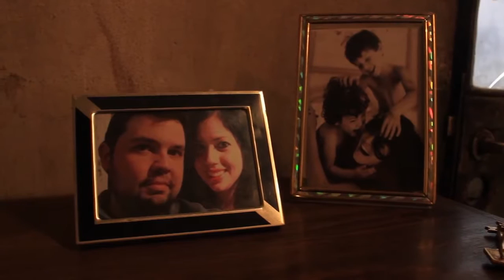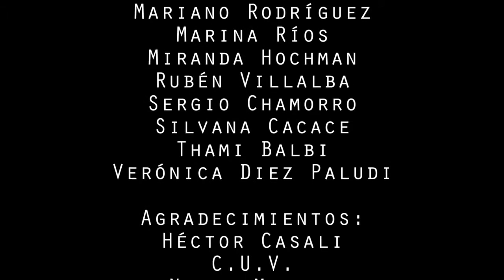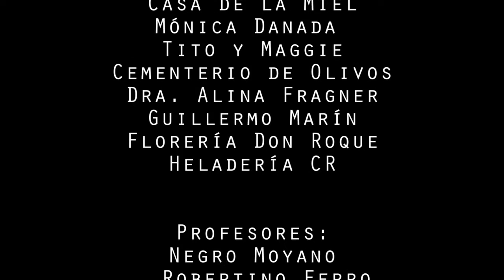Film La Ley Primera Cine Contemporáneo Taller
Dos Hermanos Protagonistas de una historia familiar de reencuentro, rencores, abandonos, herencia, sangre, venenos y muerte. Una sola Verdad es la que prevalece como dicta La Ley: La Ley Primera.
Rodado 28, 30 Oct. a 5 Nov. 2016 en Cementerio de Olivos y cercanías, de Vicente López, GBA Norte, y con Proyección Estreno 2 Dic. 2016 en C.U.V. Sede Instituto Superior de Cine y Artes Audio Visuales como muestra Anual de trabajos realizados por la Escuela Taller Cine Contemporáneo de producción local, independiente.